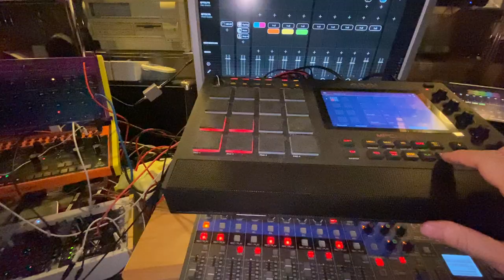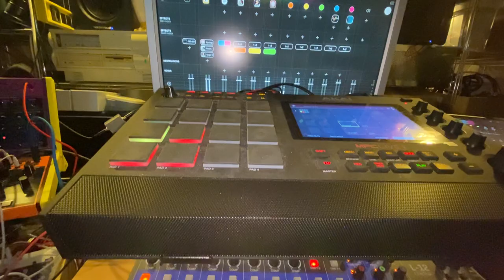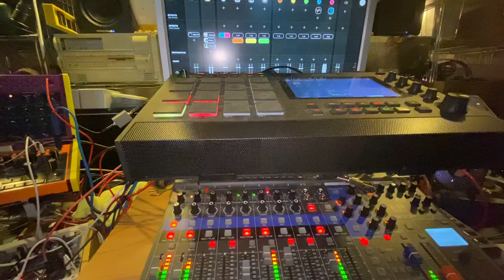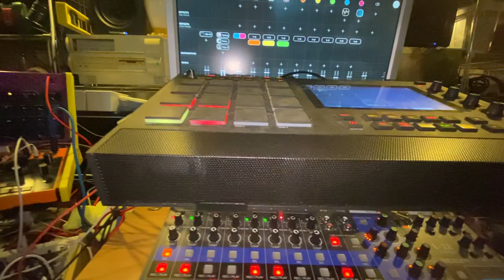...humanum est...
Just a bit of easy tchacapoum electronic "schlager". I had some nice synth melodies which I forgot to play through the modular, hence the title.🥳